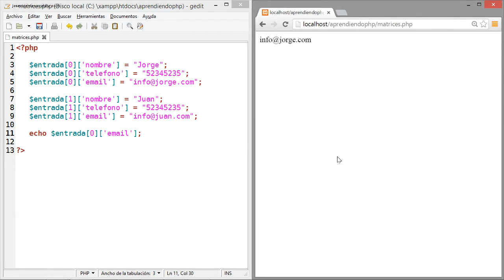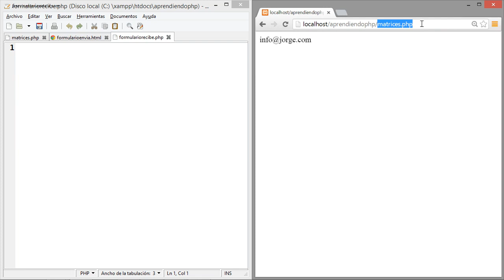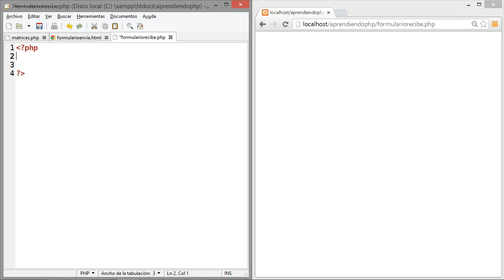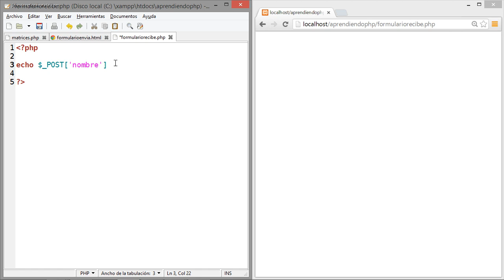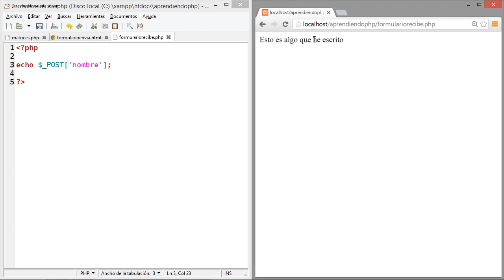Curso de PHP 25 Enviar formulario